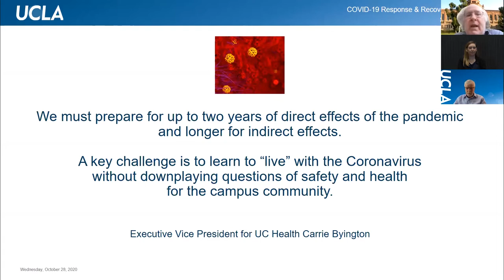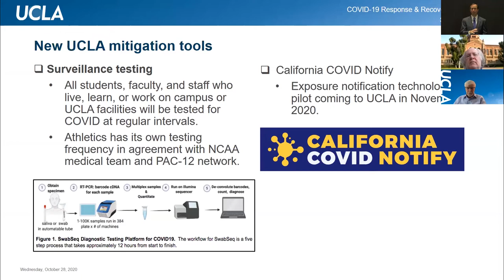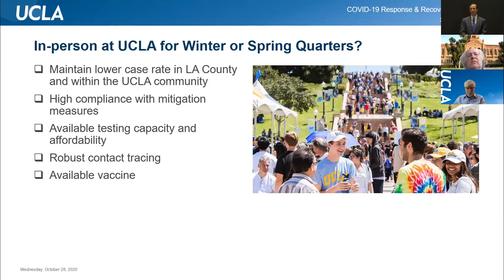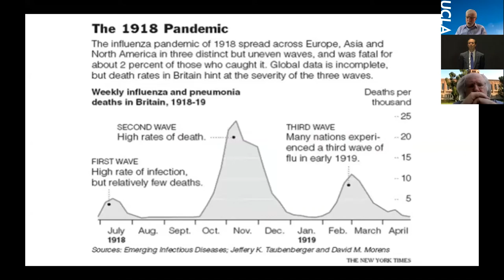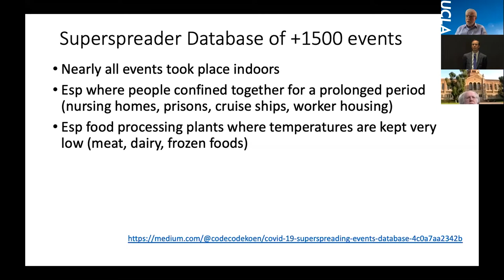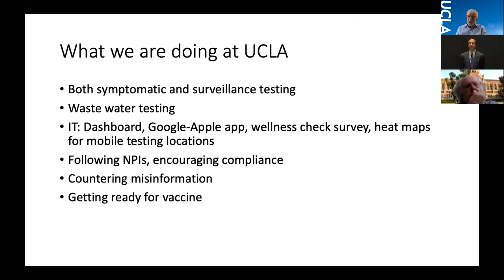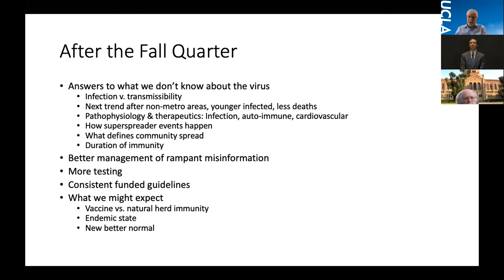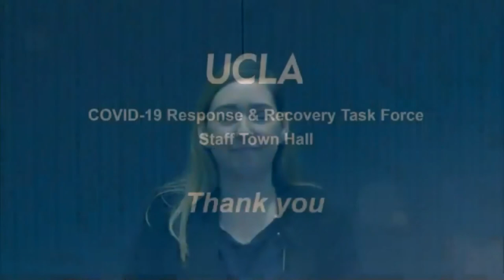COVID-19 Response & Recovery Task Force Staff Town Hall - Oct. 28, 2020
UCLA Staff Town Hall - Wednesday, October 28, 2020